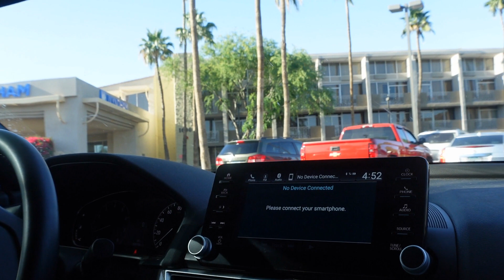IN 24 HOURS, WE COMPETE!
Stress as usual the day before our first powerlifting meet of 2023. We share how our day was and it was anything but smooth. In fact, the whole week was rough. Hear about how weigh-ins went and how we are feeling less than 24 hours before we compete!